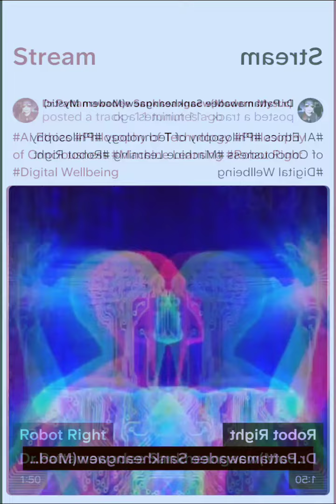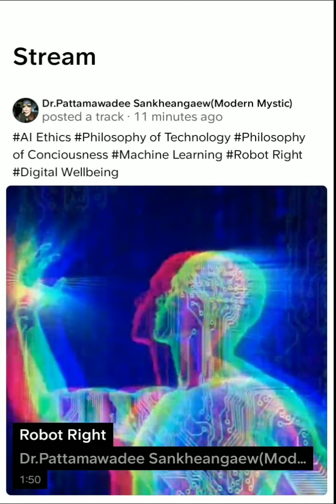Robot Right(Futurism)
What is robot right?
             World today, seem like we attempt to build  the most human-like robots which will possess capabilities such as love and super intelligence. Sophia the Robot, an intelligent humanoid robot of Hanson Robotics was granted citizenship by Saudi Arabia in 2017, making it the first country in the world to grant a robot a status reserved for humans. Sophia’s citizenship status along with the rapid development of advanced and human-like AI machines brought forth, even more pressing, the question of whether robots should be given human rights. But can self-learning robots be  granted ‘personhood’? Does this mean that robots could hold rights and obligations, be insured individually and even be held liable for damage? Is the concept and the idea of citizenship is undermined (Hart, 2018)?  It has been argued that since we have come up to a point where AI and robotics act and look like humans it might be necessary to grant them extensive rights at least in order to avoid violating the rights of humans due to misidentification (Fischel, 2018).
          While neuroscientists are still working on unlocking the secrets of conscious experience, we understand more about the basic mechanisms of reward and aversion. We share these mechanisms with some animals. we are building similar mechanisms of reward and aversion in systems of artificial intelligence. For example, reinforcement learning is similar to training a dog, improved performance is reinforced with a virtual reward.
         21st Century, the digital disruption so robot are becoming more complex and closely to human. Some of us may consider a system to be suffering when its reward functions give it negative input?  How about genetic algorithms work by creating many instances of a system at once, of which only the most successful survive and combine to form the next generation of instances. This happens over many generations and is a way of improving a system.
        The unsuccessful instances are deleted. At what point might we consider genetic algorithms a form of mass murder?
        Once we consider machines as entities that can perceive, feel and act, it's not  a huge leap to ponder their legal status. Should they be treated like animals of comparable intelligence? Will we consider the suffering of feeling machines? Can robot have consciousness? While we consider these risks, we should also keep in mind that technological progress means better lives and wellbeing for everyone. Artificial intelligence has vast potential and responsible implementation is depend on us.
Dr.Pattamawadee Sankheangaew